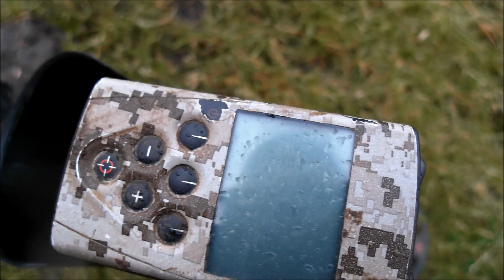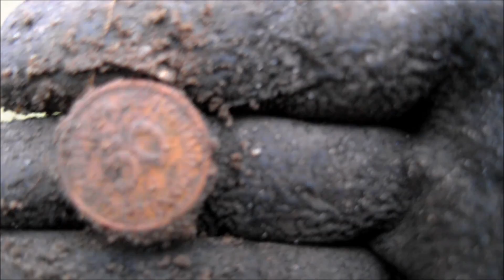Versteckt im Boden! SONDELN am Badesee mit Metalldetektor | SCHATZSUCHE | ZIM | Detektoren-Shop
Mit Metalldetektor Schatzsuche / Sondeln

Es ist mein eigener Online Shop und ich berate euch sehr gerne per Instagram, Facebook oder Email! 😃👍
⬇️Hier könnt Ihr mich unterstützen⬇️
GoPro Kamera:

Große Kamera: